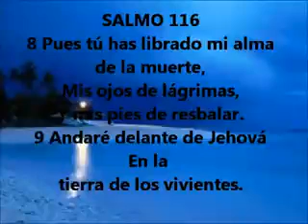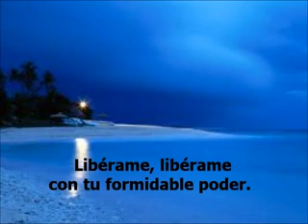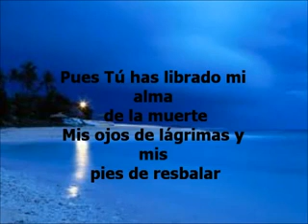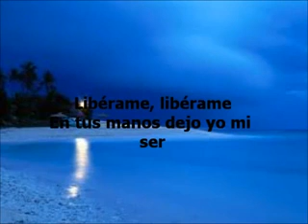SALMO 116 -8 y 9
PÚES TU HAS LIBRADO MI ALMA DE LA MUERTE, MIS OJOS DE LÁGRIMAS, Y MIS PÍES DE RESBALAR,
ANDARÉ DELANTE DE JESÚS, EN LA TIERRA DE LOS VIVIENTES.